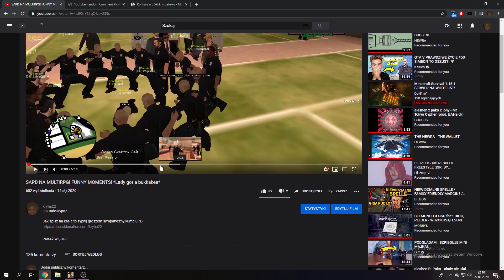MultiRPG #1 - Wyniki konkursu!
Jak śpisz na kasie to sypnij groszem sympatyczny kumplu! :D

Nick z FORTNITE - kryha22

[EXTRA TAGS]

► Tagi są moje, jak je wykorzystujesz zaznacz to gdzieś, elo!
multi rpg mta 4life pylife pieniadze mta skrypt bot na 4life bullet elegy infernus multirpg paradise rpg future rpg